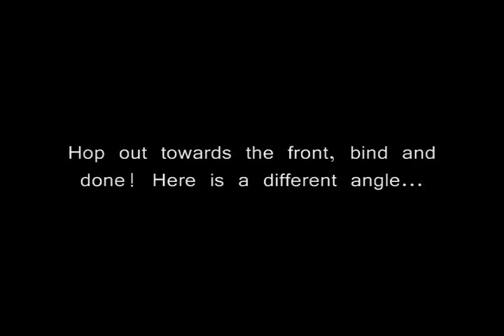Intermediate yoyo trick tutorial- Fire is Fun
I have a new backround so I'm testing it out. Let me know what you think!